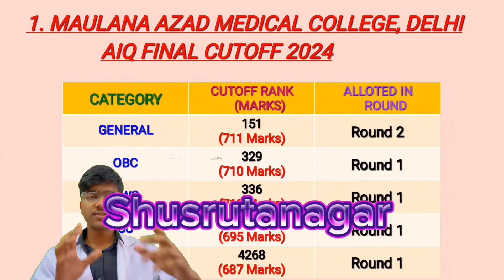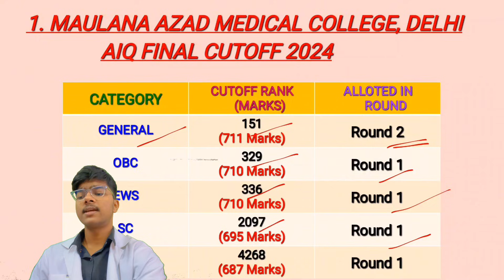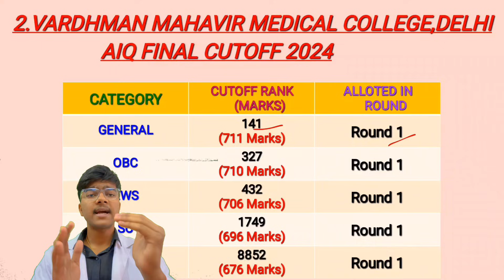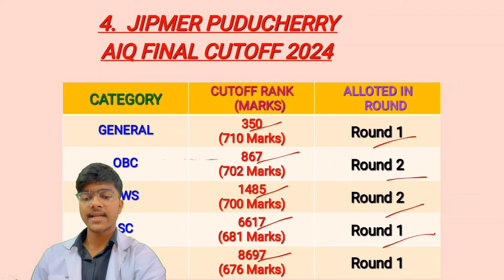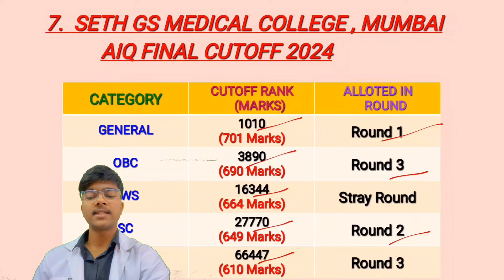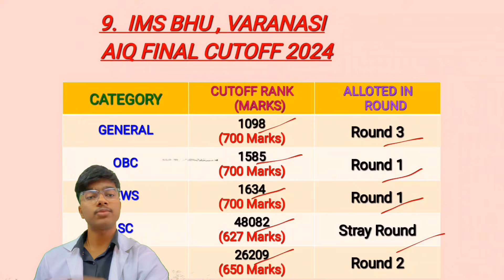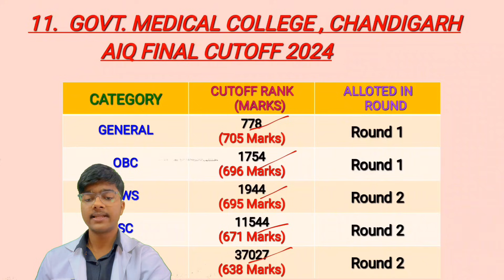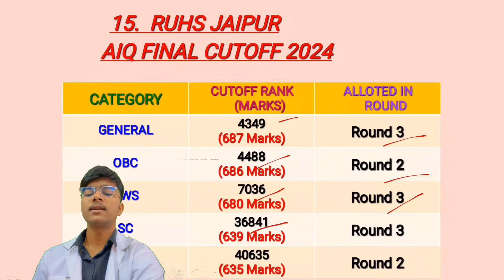Top 15 Medical Colleges Cut off 2024🎯 | NEET 2024 | @Roaming with neeraj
Youtube video:-     • NTA LATEST UPDATE ⁉️🛑 | NEET 202...

Youtube video:-    • How to score 180 Marks in NEET P...

Youtube video:-    • ALL AIIMS Medical Colleges Final...

Youtube video:-     • West Bengal NEET Cutoff 2024 | S...

Youtube video:-    • Best Books To Read In 1st Year M...

Youtube video:-    • West Bengal NEET 2024 MBBS R-1,2...

Youtube video:-    • Roadmap to 680+ Marks in NEET 20...

Youtube video:-    • 10 Mistakes You Should Avoid as ...

Youtube video:-    • Complete Syllabus for 1st Year M...

Youtube video:-    • 5 BIGGEST Mistakes You Must Avoi...

Youtube video:-    • BEST Youtube Channel For FIRST Y...

Thank you for reading this section too..

Hey so what’s up students..
Myself Niraj Rauniyar studying in North Bengal Medical College and Hospital,Darjeeling ..
I am currently living in siliguri and studying as a 2nd year MBBS student..
Uploading youtube videos is my passion..
Youtube videos contains content like motivation,vlog,comedy,informational videos..
I love living a way how i live..
As being ex neet aspirants,I faced several problems at the preparation phase..
so I am here to guide you..

Hope to do best from my side and also from yours side..

Keep walking because life is very big and those who continuously keep walking always wins 🏆 🥇